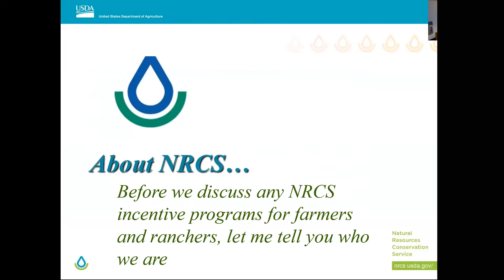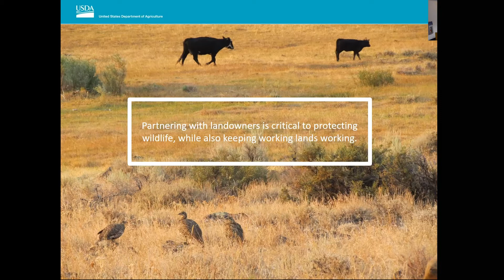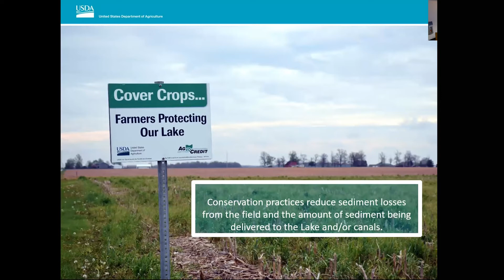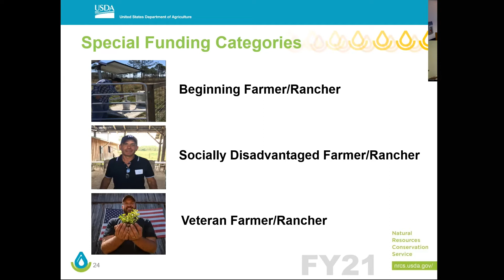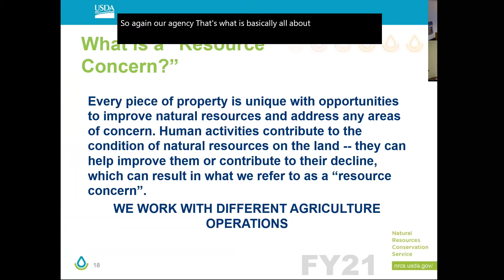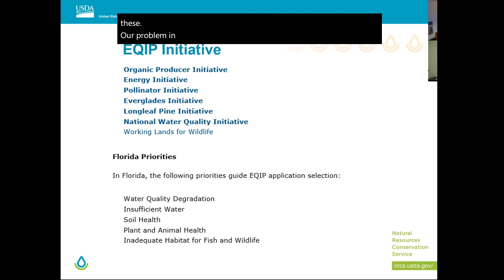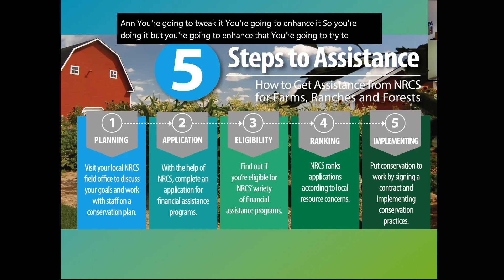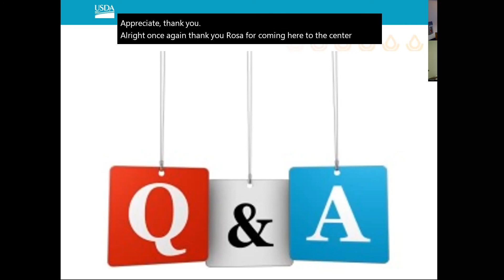EREC Special Seminar: Rosa Reyes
In this seminar, Rosa Reyes of the NRCS gives her presentation:  USDA - NRCS: Support and Incentive Programs for Farmers.